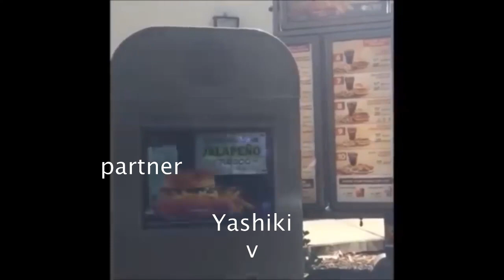death mark as vines chapter 2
part 2 because mashita got marked twice, the absolute madman
contains spoilers